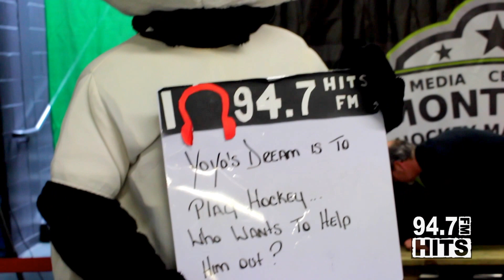Yoyo's Hockey Dream... MMHM 2017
At the Montreal Media and Celebrity Hockey Marathon this year, Yoyo wanted more than anything to play hockey. will he finally be able to live his dream?

Special thanks to Pierrefonds Sportplexe!